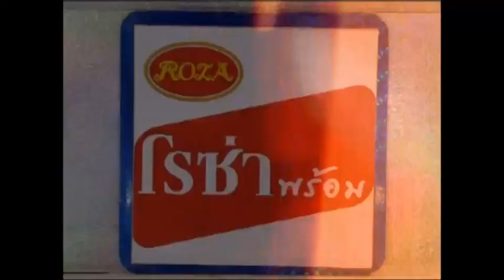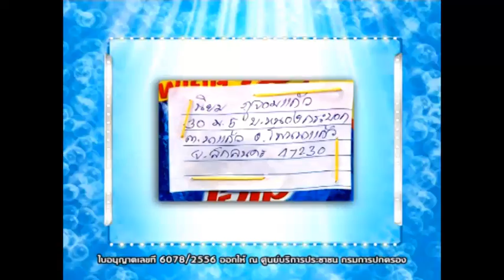JSLGM - กิ๊กดู๋สงครามเพลงเงินล้าน (ประชันเพลงมัน Battle) 15-4-57 Part2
ถึงเวลาประกาศศักดิ์ศรีและความสามัคคีของ 2 ชุมชน กับการแข่งขันรอบแรก ประชันเพลงมัน โดยรอบนี้มีคะแนนสะสมทั้งหมด 15 คะแนน ทีมจาก จ.สระแก้ว หรือ จ.สมุทรสาคร ทีมไหนร้องดี ลีลาเข้าตาเหล่ากรรมการ